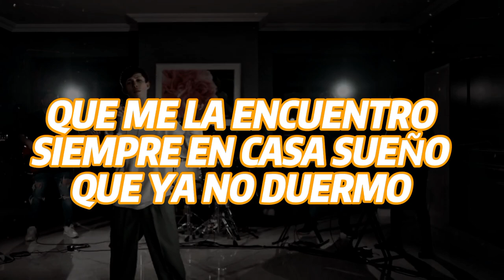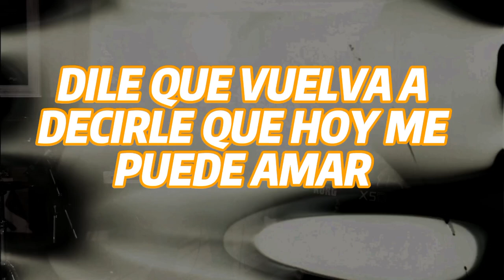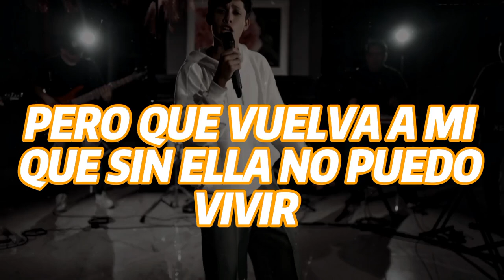KARAOKE - QUE VUELVA ( GASPAR GIGENA ) 2023